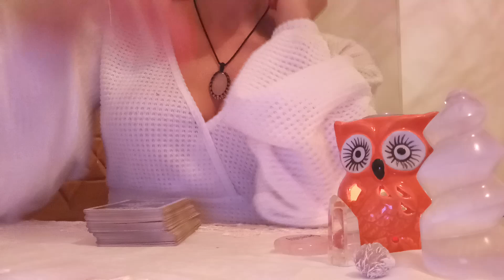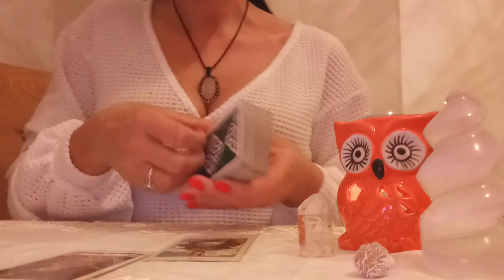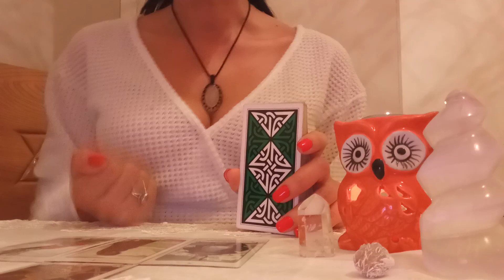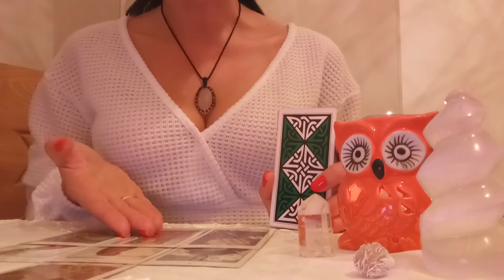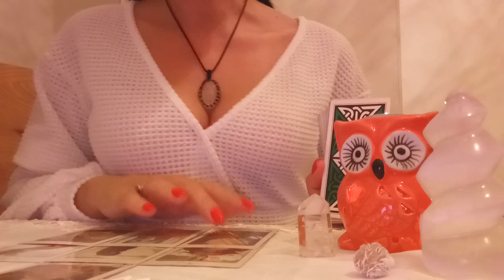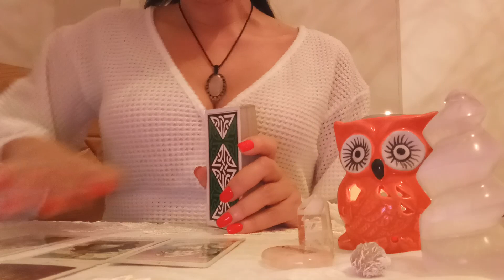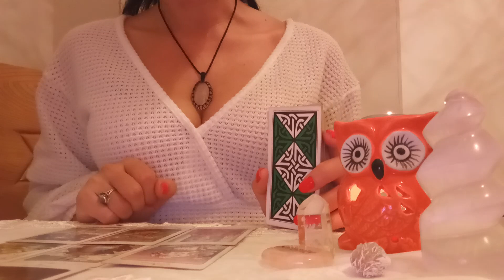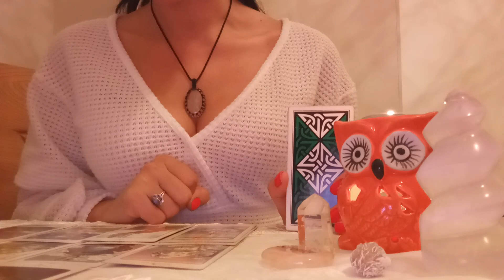18 + სურვილი ასრულებადია?